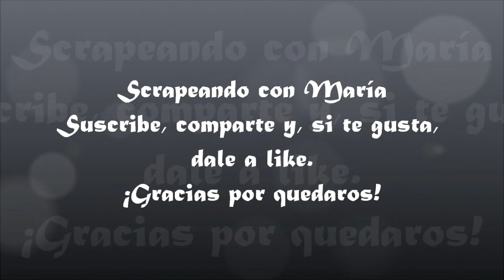Tutorial: Encuadernación de comunión III